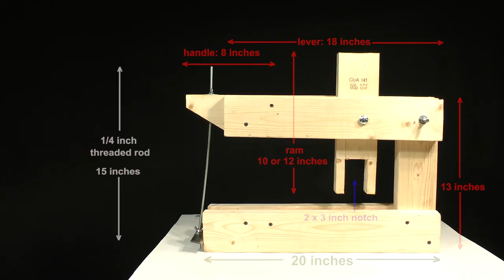AODE 4R70W Class Part 2 lesson 1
This video covers disassembly of the direct, forward and reverse clutch drums along with inspection of the pump and valve body separator plate. We also build the "Squeeze O Matic".